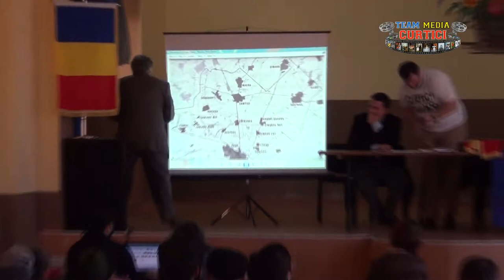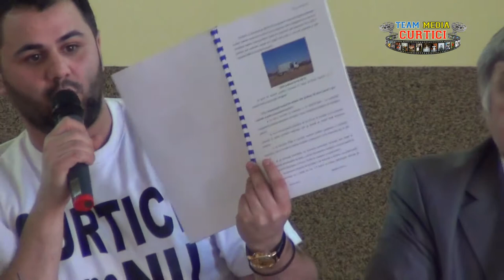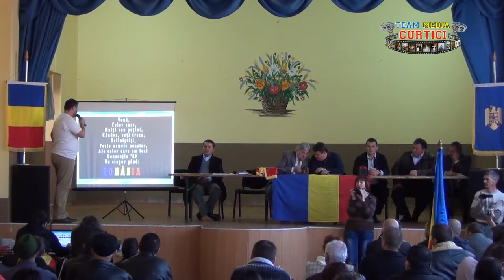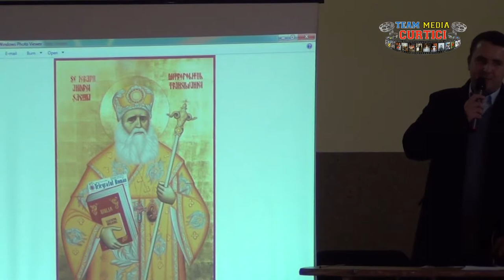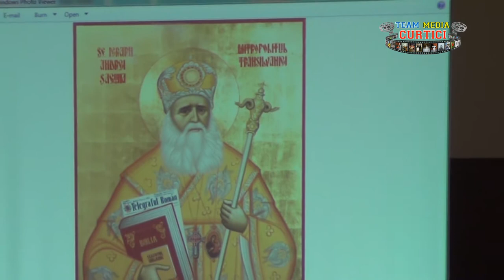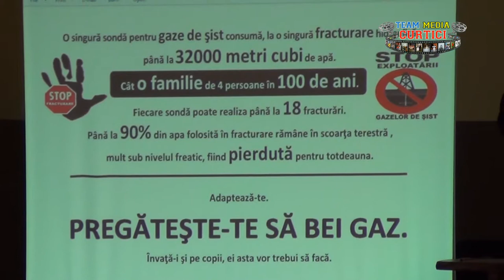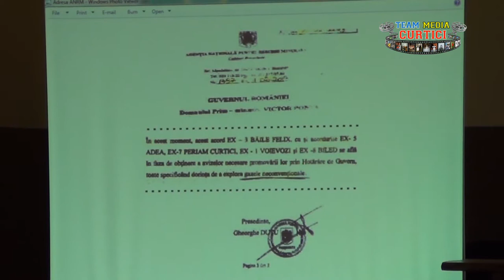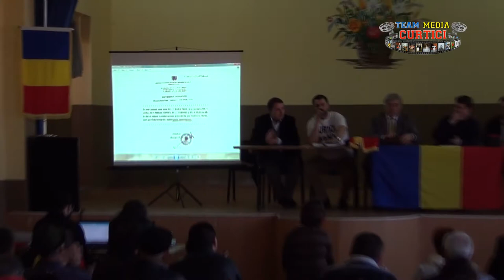Zimandu Nou - Miting pentru apararea vietii si sanatatii 2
Zimandu Nou spune NU gazelor de sist _ 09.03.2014